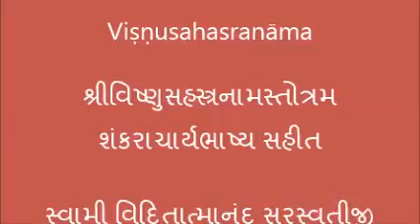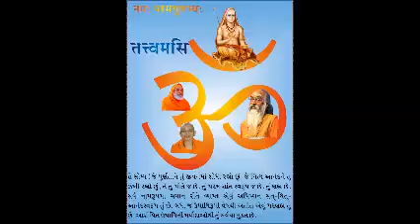045 Viṣṇusahasranāma With Adi Shankaracharya Bhashya